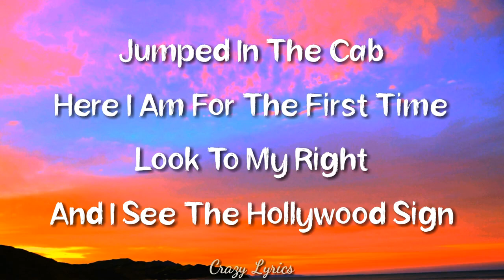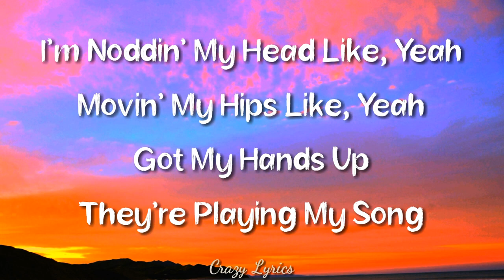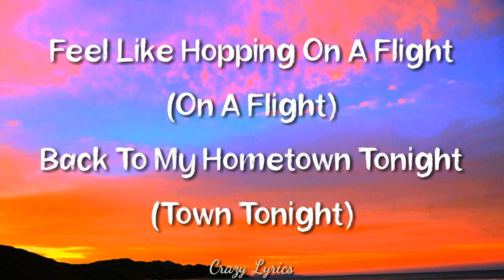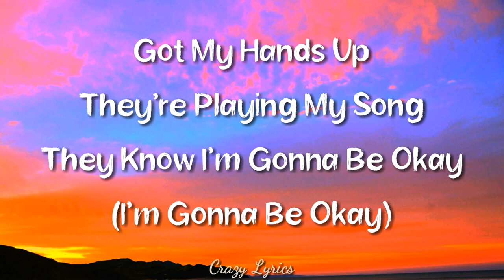Party In The U.S.A. (Lyrics) - Miley Cyrus